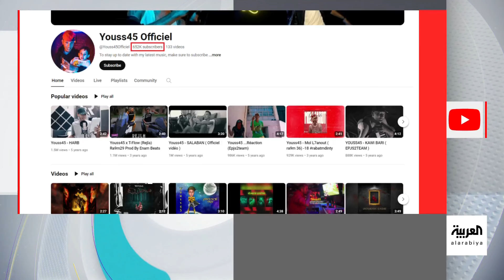تفاعلكم | السجن لمغنيان مغربيان بسبب أغنية والتهمة التحريض على الدعارة!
السجن سنتين وغرامة مالية ضد مغنيي راب في المغرب بتهمة تحريض القاصرات على الدعارة بعد طرحهم أغنية أثارت كلماتها جدلا واسعا.
لمعرفة أحدث المستجدات.. عبر البث المباشر من هنا ⤵
وبإمكانكم متابعة العربية على منصات التواصل